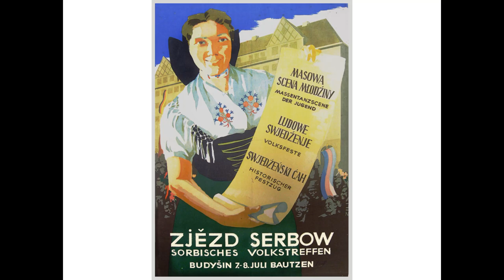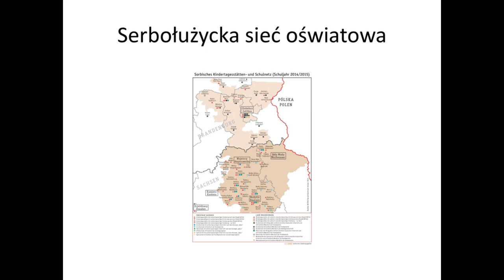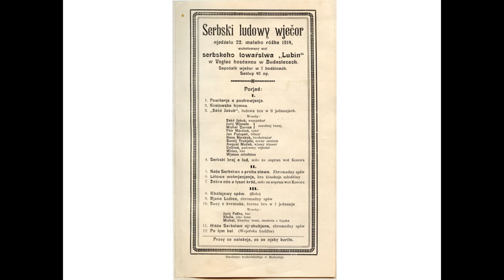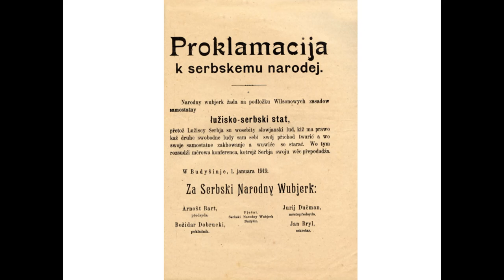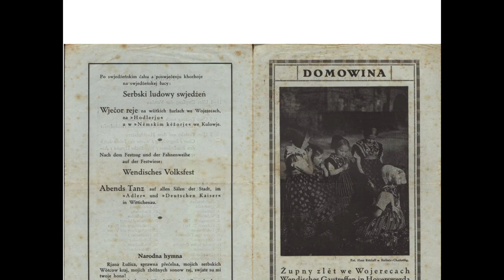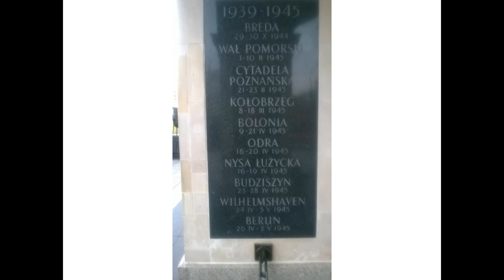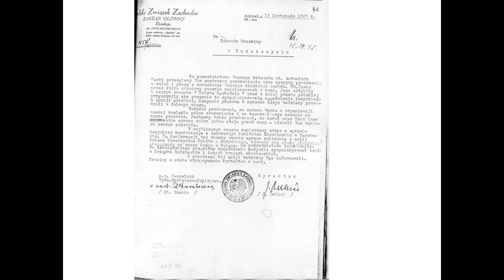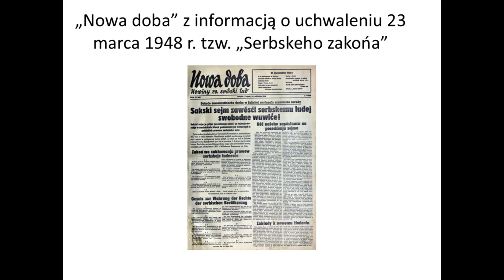Prof. Piotra Pałys: Dwudziestowieczne serbołużyckie dążenia wolnościowe i ich współczesne reperkusje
Prezentujemy nagranie z wykładu profesora Piotra Pałysa:

"Dwudziestowieczne serbołużyckie dążenia wolnościowe i ich współczesne reperkusje"

Nagrano dnia 27 września 2024  roku w Sieradzu

Odbiorca
STOWARZYSZENIE NA RZECZ KULTURY I TRADYCJI NIKLOT
Numer konta
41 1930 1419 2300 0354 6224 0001
Tytuł - musi być dokładnie taki: